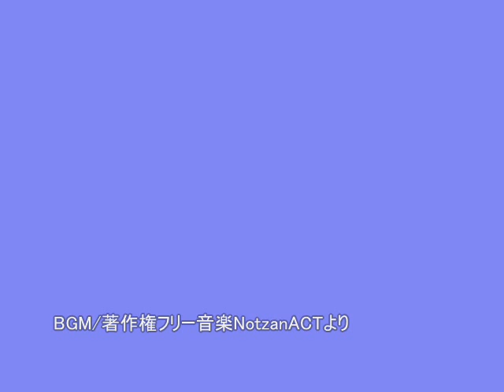京急金沢検車区前にて(1983)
1980年代の京急です。
場所は電車好きのメッカ金沢文庫～金沢八景間
旧600形快特、400形、500形、旧1000形などが登場します。
後半は簡単なうんちくです。